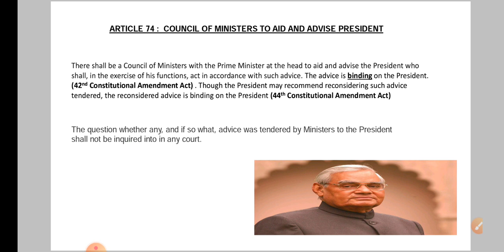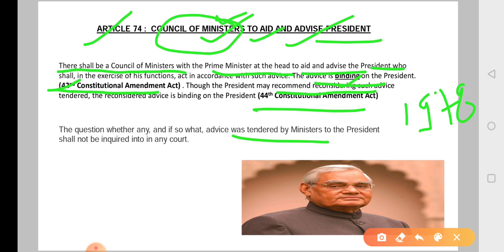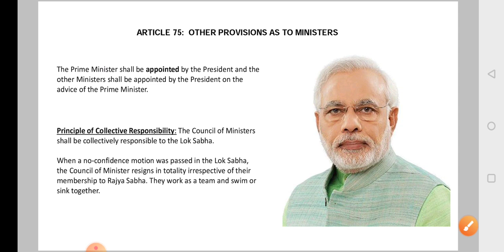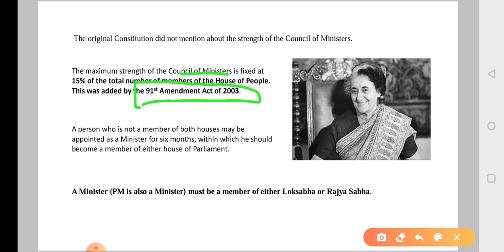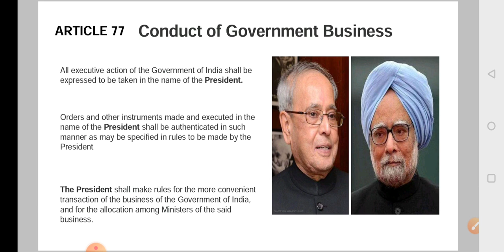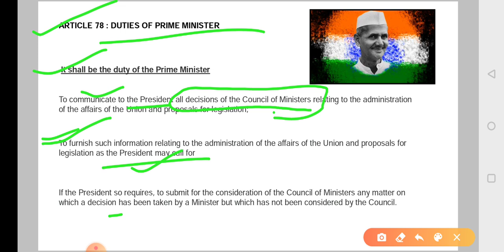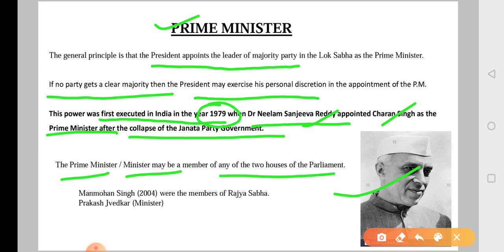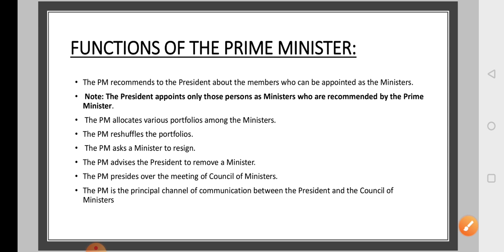PRIME MINISTER - PART - 1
Article - 74,75,77,78,Council of ministers,appointment of PM, RESIGNATION, प्रधान मंत्री की नियुक्ति, त्यागपत्र, कार्यकाल, उत्तरदायित्व